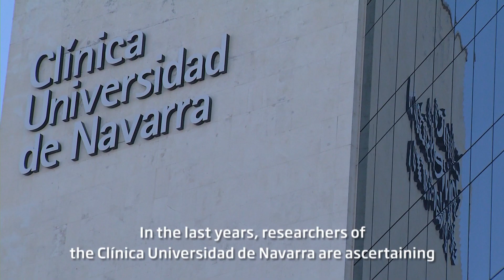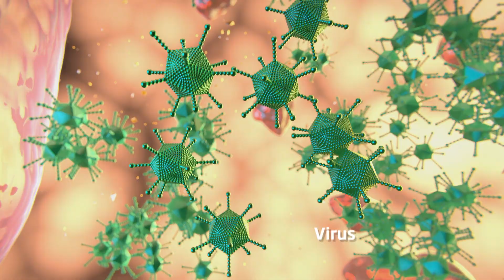New treatment combining virus and immunotherapy to be tried out on brain tumors for the first time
Clínica Universidad de Navarra is the only center to start clinical trials with the new therapy designed for adult patients with recurrent glioblastoma. The new type of genetically modified virus has been developed by DNAtrix Inc. (USA) and designed by the laboratory of doctors Juan Fueyo and Candelaria Gómez-Manzano at the MD Anderson Cancer Center in Houston (USA).